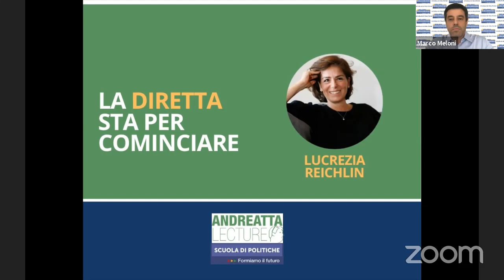ANDREATTA LECTURE 2020 con Lucrezia Reichlin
L'Andreatta Lecture è una lectio magistralis annuale, affidata a una personalità del mondo della cultura, della politica o dell’economia, ispirata ai valori perseguiti da Nino Andreatta nella sua poliedrica attività di politico, economista, intellettuale tout-court.
Dopo Romano Prodi, Giuliano Amato, Carlo Cottarelli e Massimo Tononi, la quinta edizione della Andreatta Lecture è stata affidata a Lucrezia Reichlin, docente di economia alla London Business School e Direttore Generale Ricerca BCE